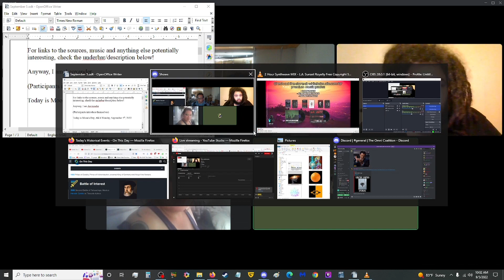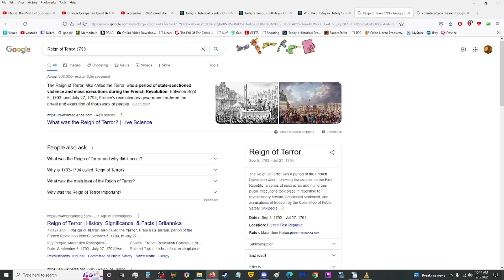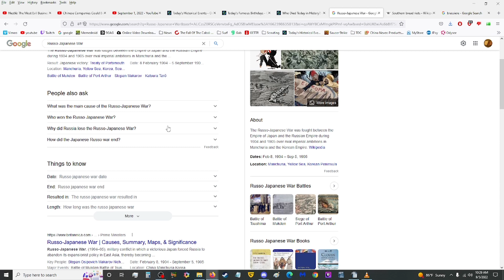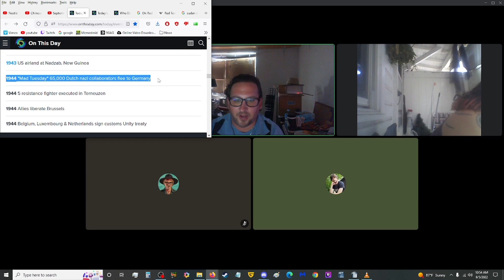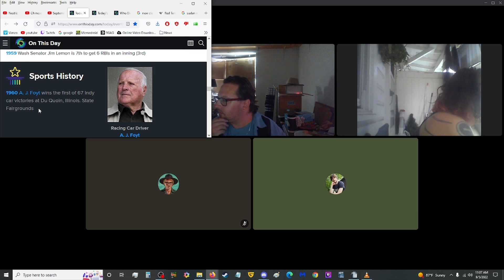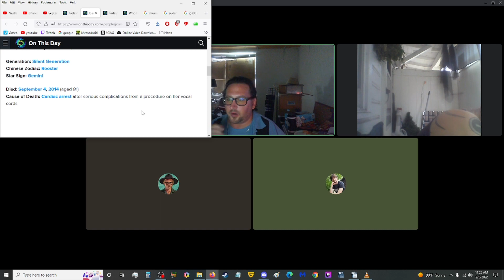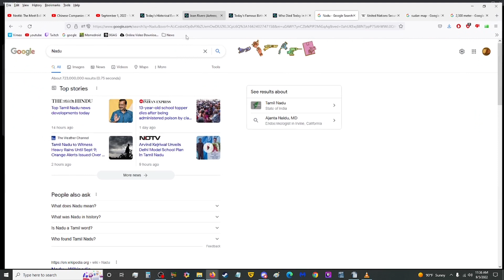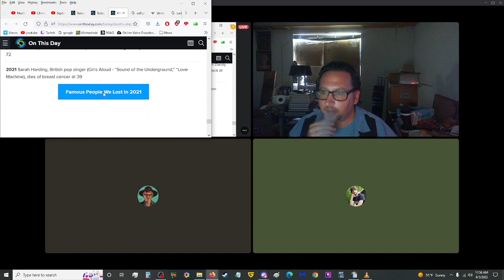Reign of Terror, Hurrican Irma and Louis XIV - TDH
--OTHER LINKS--